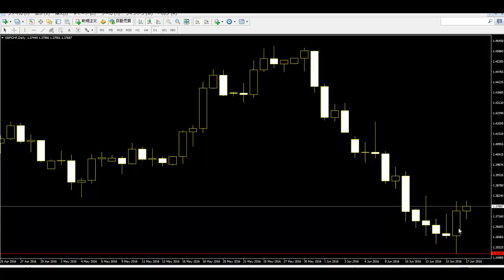brexit trade GBPCHF